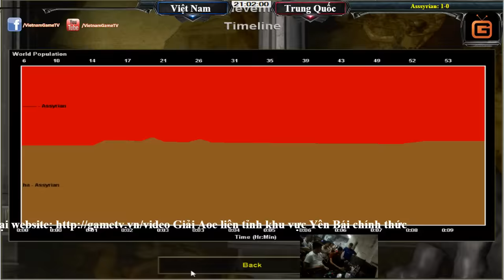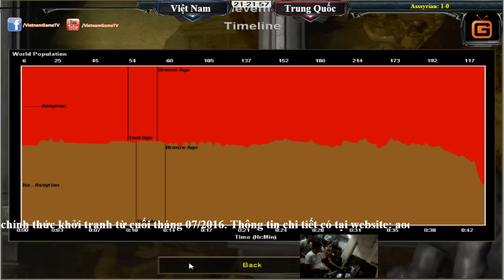Giao Hữu Việt Trung Solo Assyrian Hồng Anh vs Shenlong 22 09 2016 T2